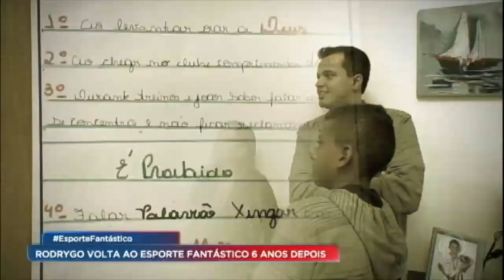Rodrygo, aposta do Santos, relembra primeira entrevista na TV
Aos 17 anos, jogador cumpre a promessa que fez ao Esporte Fantástico aos 12 anos, quando já prometia ser um grande jogador